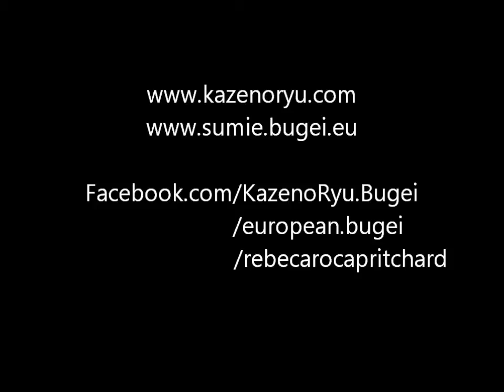Ogawa Ryu - Sumi-e Painting Dragon Level V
By Rebeca Roca at Valencia, Spain.